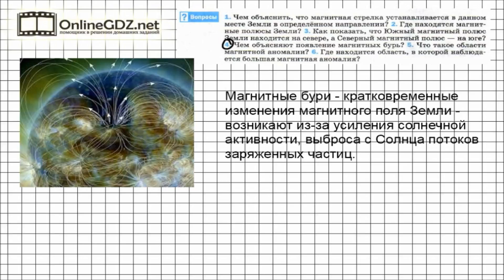Вопрос №4 § 61. Магнитное поле Земли - Физика 8 класс (Перышкин)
Мы часто слышим в прогнозах погоды о предстоящей магнитной буре. Метеочувствительные люди отмечают ухудшение состояния здоровья в эти дни. Что же такое магнитные бури? Как они возникают? И что происходит в это время с магнитным полем Земли?